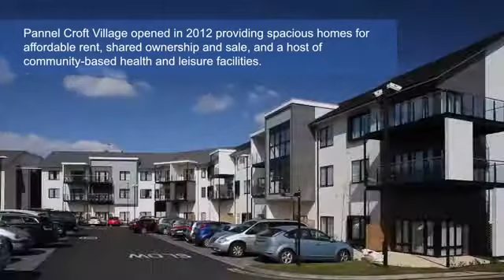Pannel Croft Retirement Village, Birmingham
The Extra Care Charitable Trust has recently completed its latest scheme to provide 180 one and two bedroom apartments in Newtown, Birmingham. This development provides a wonderful environment for supportive living to the over 55's irrespective of their care needs.

Approximately a third of residents will need help with their care, including dementia, whilst residents without current care needs are also very welcome. Every home has been developed for wheel chair access and is connected with "pull cords" to the Care Team, to ensure the on-going wellbeing of the community.

The village provides individual living accommodation, but also has community based health and leisure facilities including a reception area, with Main Street, giving residents on site hairdressing, beauty salons, restaurant, village hall, village shop, fitness gym, IT Suite, Library, greenhouse, woodwork room and cafe bar.

Senior Architectural Systems were chosen as the preferred manufacturer for all the aluminium windows and doors throughout the complex, as the diverse product range from shop front systems used in the main atrium and communal areas through to Secure by Design windows and doors for the individual accommodation including balcony doors, provided a one stop shop for the main contractor, easing site programming.
Sector: Residential
Location: Birmingham
Architect: Nicol Thomas
Main Contractor: Frank Haslam Milan
Installer: Elite Aluminium Ltd
Products

    SPW600e Window
    SPW600e Door
    SFG Shopfront
    SMR900 Curtain Wall